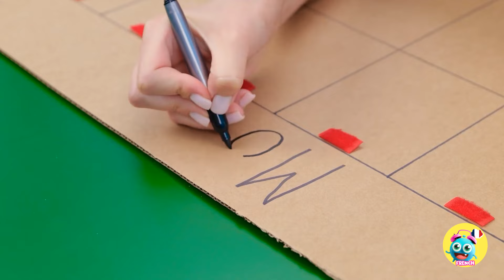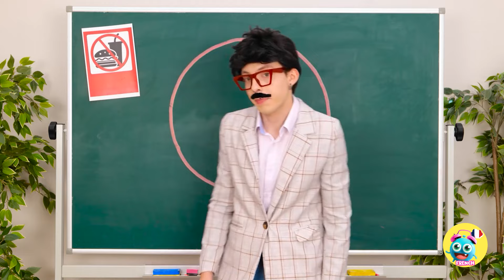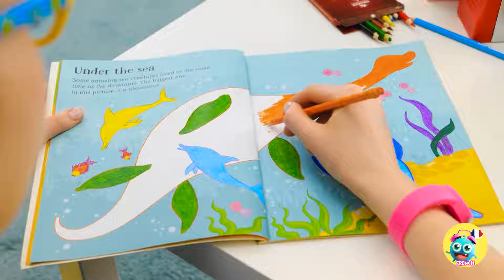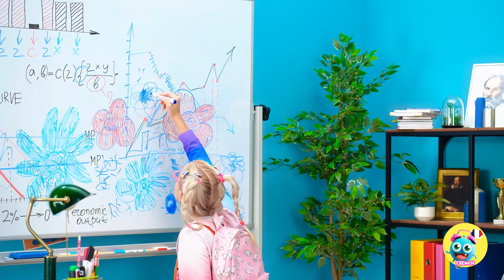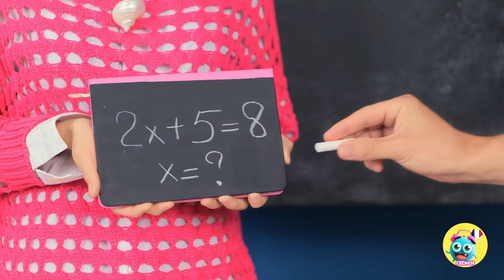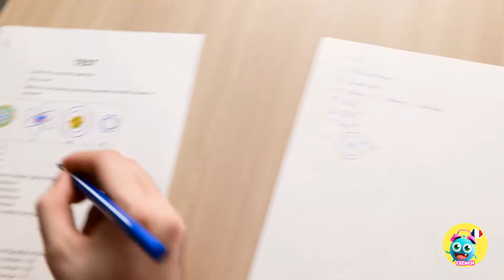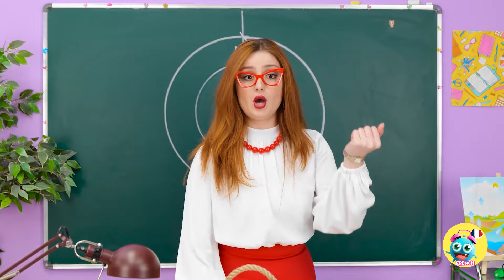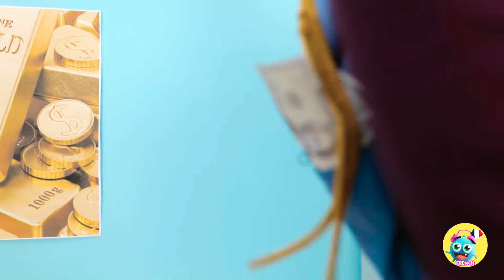🚀 DES FOURNITURES SCOLAIRES DIY GÉNIALES QUI VOUS SAUVERONT LA VIE 🎒 Défi Art par Yay Time !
Prêt à conquérir l'année scolaire comme un pro ? ⏰ Dites adieu aux paniques de dernière minute et bonjour à la navigation en douceur avec ces fournitures scolaires révolutionnaires et ces astuces. Que vous soyez un étudiant ou un parent cherchant à améliorer votre préparation scolaire, cette vidéo est à ne pas manquer.